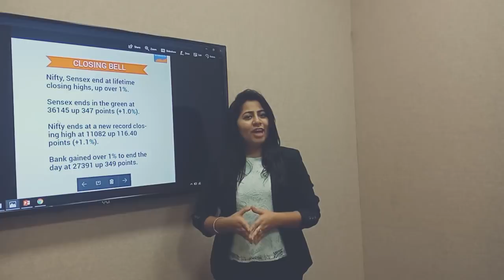Market update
Nifty tops 11k mark and Sensex crossed 36k as stocks continued run of new highs.